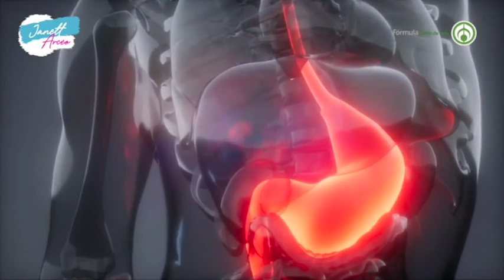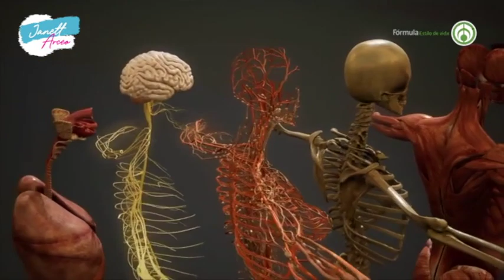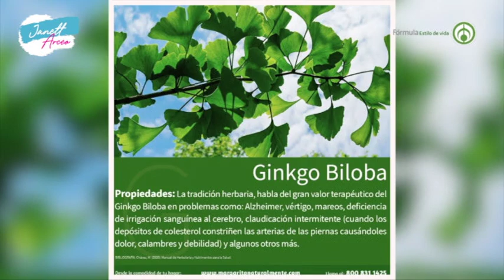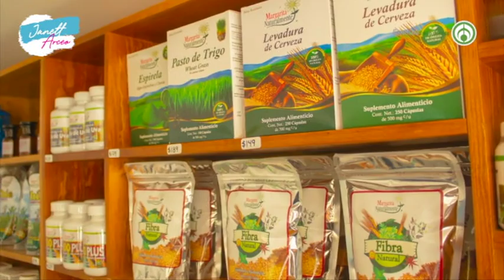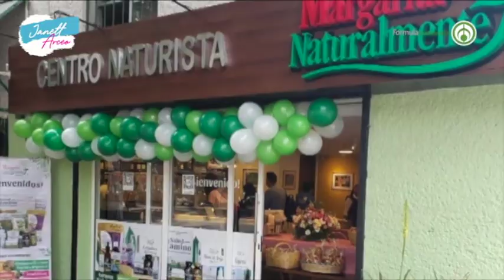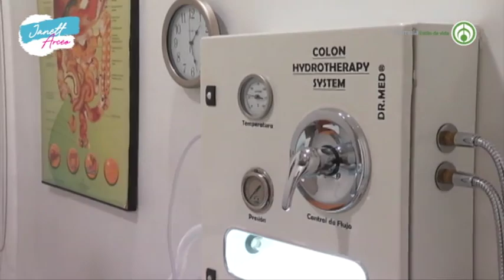Margarita Naturalmente con el tema: “Obesidad, el gran enemigo de la salud”.